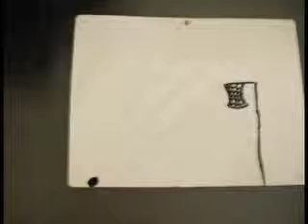Paryssa THE RANDOM PROJECT animation